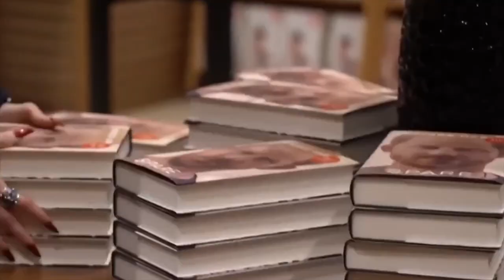Harry´s Wife : South Park : Trashing Old World Values ( Meghan Markle)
HG Tudor looks at the continuing problems for Harry´s Wife as a consequence of the South Park episode.